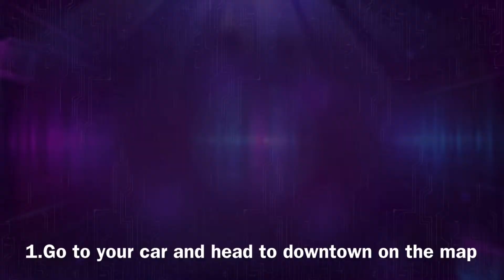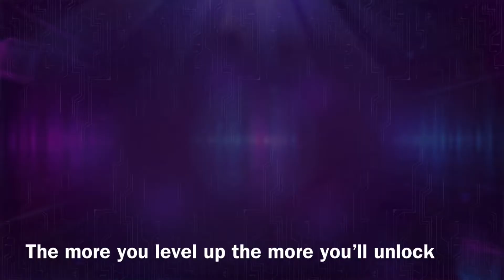How to get food in Cyberika EASY! | Cyberika Tips and tricks Gameplay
In this video i will be showing you how to make money (creds) in cyberika so follow the instructions